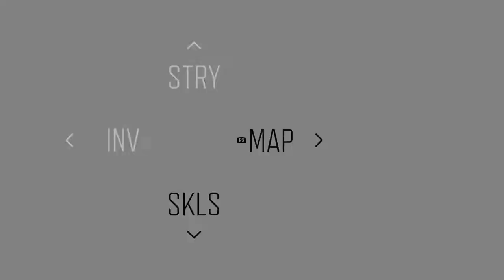Day Gone Walkthrough Gameplay Part 74 - The Horde Killer 2 (PC)